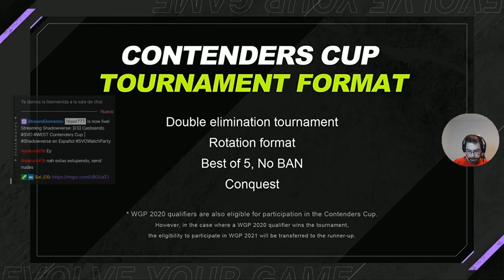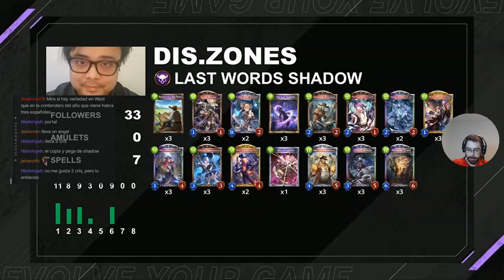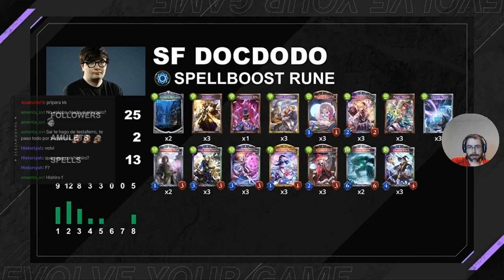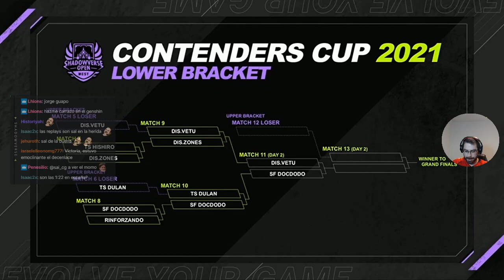Contenders WEST día 1 | Shadowverse en Español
Debido a los problemas que he tenido no lo pude recortar pero os dejo aquí las franjas de tiempo de cada enfrentamiento:
Partidos:
1º 30:00
2º 1:2:27
3º 2:45:12
4º 4:13:27
5º 5:15:00
6º 5:54:05